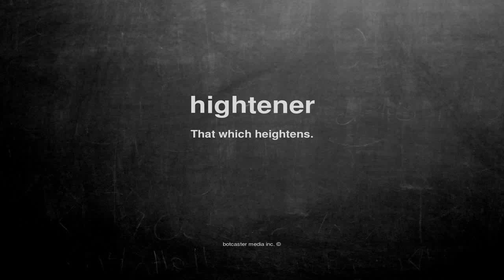What does hightener mean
What does hightener mean in English?